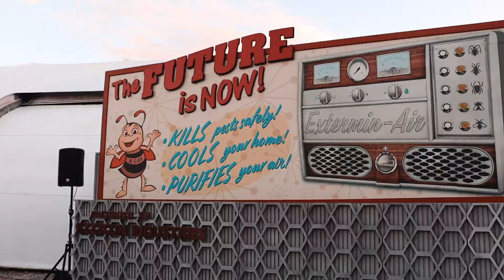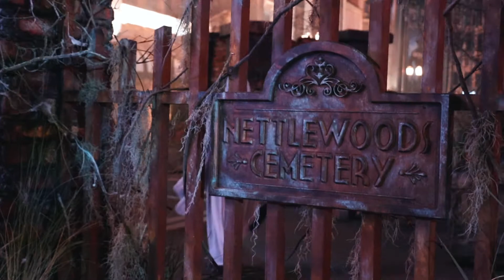HALLOWEEN at Halloween Horror Nights!!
I spent Halloween at Halloween Horror Nights and the cast was amazing!! Thank you to all scare actors for such an incredible and unforgettable time.

The best earplugs

Gear used in this video:

Lens 1
Lens 2
Camera Strap
Photography Prism
GoPro Chest Mount

Kingdom Cuisine is dedicated to bringing the magic of food to the table from news and reviews to recipes and more! Can’t make it to the parks? Make it at home! The KC Team posts iconic Disney recipes from the parks and resorts, along with some magical creations of their own!